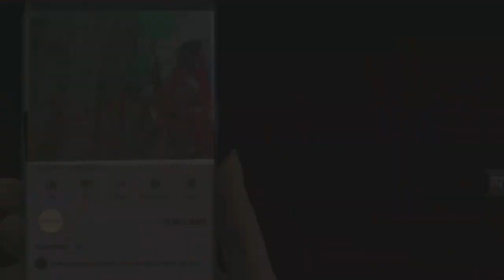पुलिस महानिरीक्षक लखनऊ द्वारा, आगामी नगर निकाय चुनाव 2022 से संबंधित समीक्षा गोष्ठी की गई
पुलिस महानिरीक्षक लखनऊ रेंज लखनऊ द्वारा, आगामी नगर निकाय चुनाव, 2022 से संबंधित समीक्षा गोष्ठी की गई व थाना कोतवाली सदर व थाना खीरी की ओयल चौकी का आकस्मिक निरीक्षण भी किया गया

आज दिनांक 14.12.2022 को पुलिस महानिरीक्षक महोदय, लखनऊ रेंज श्री तरुण गाबा द्वारा पुलिस लाइन खीरी में पुलिस अधीक्षक खीरी, श्री संजीव सुमन व अपर पुलिस अधीक्षक महोदय के साथ संयुक्त रूप से जनपद के क्षेत्राधिकारीगण के साथ समीक्षा की गई। उक्त समीक्षा के दौरान महोदय द्वारा जनपद खीरी में आगामी नगर निकाय चुनाव ,2022 की तैयारियों तथा जनपद में घटित आपराधिक घटनाओं तथा कृत कार्यवाही की समीक्षा की गई।

आगामी नगर निकाय चुनाव,2022 को शांतिपूर्ण एवं निष्पक्ष रूप से संपन्न कराने हेतु की गई तैयारियों की समीक्षा की गई एवं चुनाव को देखते हुए विशेष सतर्कता बरतने हेतु आवश्यक दिशा-निर्देश दिए गए। इस दौरान पूर्व के चुनावों में घटित घटनाओं की समीक्षा कर आवश्यक कार्यवाही सुनिश्चित करने, चुनाव को प्रभावित करने वाले संभावित अपराधियों के विरूद्ध निरोधात्मक कार्यवाही सुनिश्चित करने, हिस्ट्रीशीटरों की जांच कर सक्रिय एचएस के विरूद्ध प्रभावी कार्यवाही सुनिश्चित करने, अपराधी प्रवृत्ति के व्यक्तियों/किसी भी प्रकार के मुकदमें के अभियुक्तों के शस्त्र जमा कराने की कार्यवाही करने, गंभीर अपराधों में जमानत पर बाहर आए अभियुक्तों की जमानत निरस्तीकरण की कार्यवाही करने, अवैध शराब के निष्कर्षण, ब्रिकी व परिवहन के विरूद्ध प्रभावी कार्यवाही सुनिश्चित करने, पुलिस के मददगार व्यक्तियों की सूची बनाकर उनसे लगातार संपर्क में रहकर लाभप्रद सूचनायें संग्रहित करने आदि आवश्यक दिशा-निर्देश दिये गये।

पुलिस महानिरीक्षक महोदय, द्वारा थाना कोतवाली सदर व थाना खीरी की ओयल चौरी का आकस्मिक निरीक्षण किया गया। निरीक्षण के दौरान थाना कार्यालय के समस्त अभिलेखों का अवलोकन कर अभिलेखों के रख-रखाव के सम्बन्ध में आवश्यक दिशा-निर्देश दिये गये।